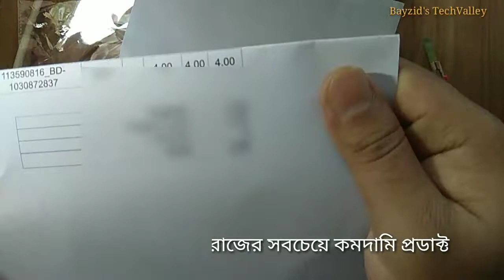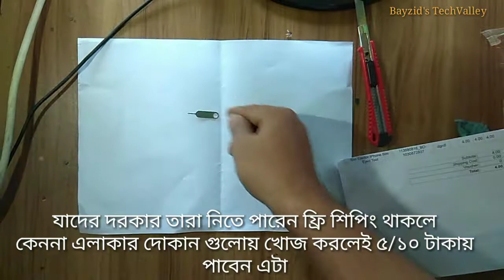দারাজের সবচেয়ে কমদামি প্রডাক্ট